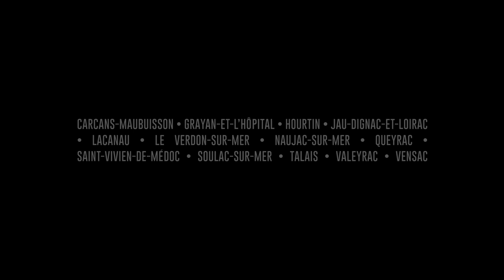L'Eden Aquitain 365 jours au paradis - 2023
Date de prises de vue : 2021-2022
Montage : 2023
Client : Office de Tourisme Médoc Atlantique